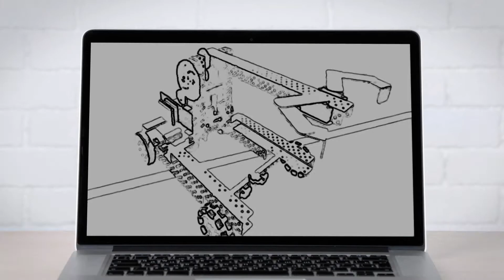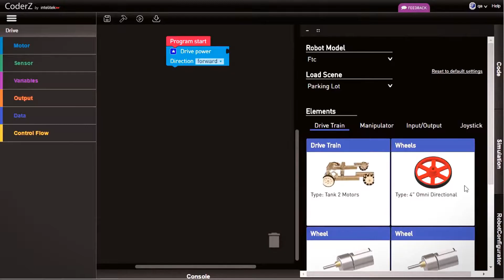Special Introduction to CoderZ with RoboGabby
In this video, I am giving a special introduction and thank you to CoderZ.

CoderZ offers a robust and easy to use platform for middle school and high school students. CoderZ allows students to go from having no robotics and coding experience, to solving advanced challenges.

Students at CoderZ can learn how to code virtual or real robots using a step-by-step tutorial.  CoderZ will train them to become skilled programmers for robotics – understanding the basic and advanced coding  principles and technological systems.  The course is suitable for all levels, even absolute beginners who will use the Blockly code editor.  More experienced students can use real java code.  CoderZ is a complete educational platform with videos, curriculum, and lessons. It has been built to offer a supportive teaching structure.  Educators can benefit from dedicated support and live webinars.  By using a web-based 3D simulator CoderZ is the most affordable way to bring robotics and coding to everyone.

Learning to code robots is fun with CoderZ!

Who's RoboGabby?
I'm RoboGabby, a young middle school girl interested in STEM & will be sharing my tutorials on VEX IQ, ROBOTC, Python, and much more!! My goal is to inspire other girls like me to get involve with STEM!!!